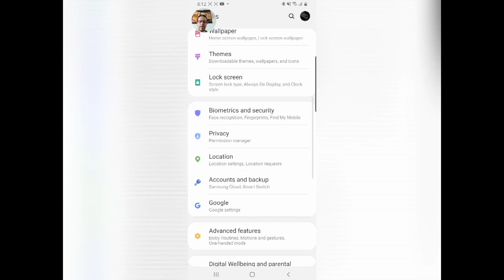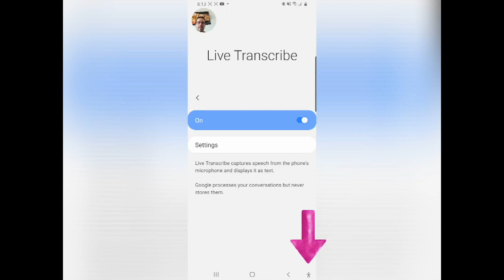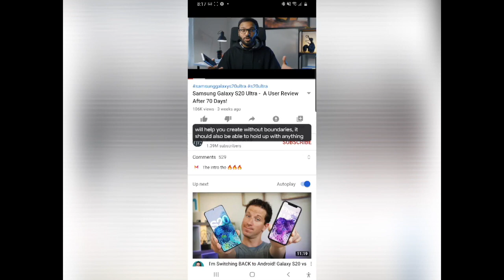Galaxy S20 Ultra: ¿Opciones para personas con discapacidad auditiva?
¿Cuáles son las opciones para personas con discapacidad auditiva en el Samsung Galaxy S20 Ultra?